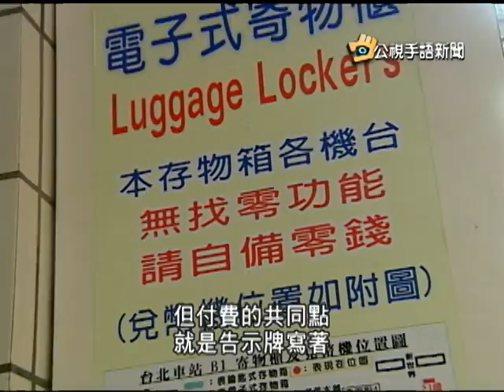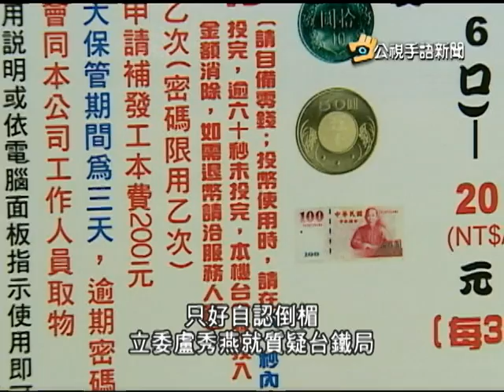20140415 公視手語新聞 台鐵車站寄物櫃不找零 民眾諷吃錢